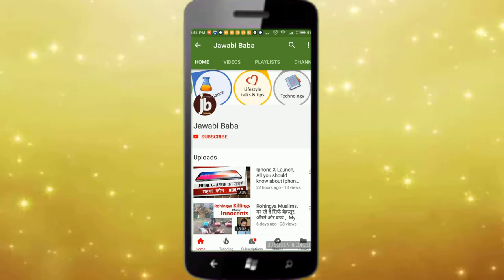301 vs 302 Redirect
Watfch full video for easy explaination of 301 redirect and 302 redirect. meaning and difference